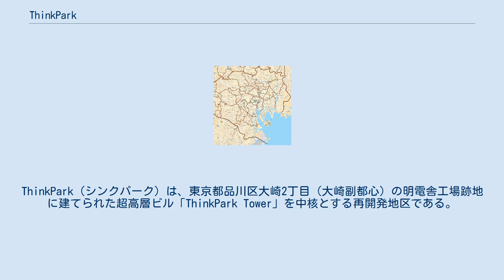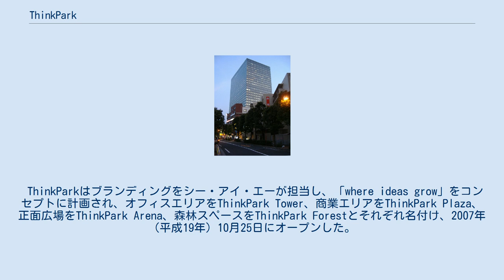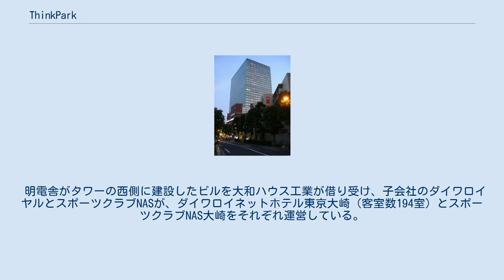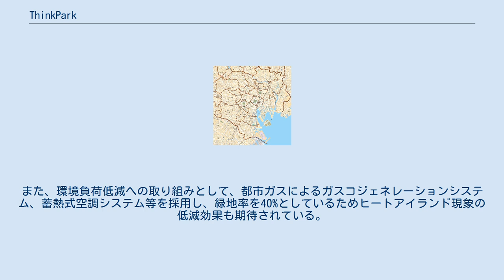ThinkPark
ThinkPark（シンクパーク）は、東京都品川区大崎2丁目（大崎副都心）の明電舎工場跡地に建てられた超高層ビル「ThinkPark Tower」を中核とする再開発地区である。
 1897年（明治30年）、現在の東京・築地周辺に創業した明電舎は生産力の増強を図るため、1913年（大正2年）に大崎に工場を移転。
以来、大崎を核に太平洋戦争後まで回転機や変圧器など幅広い電気分野に事業を拡大させるが、昭和30年代に入ると、静岡・沼津などに生産拠点は分散され、次第に大崎の比重は低下していった。
 1982年（昭和57年）に「東京都長期計画」において、大崎は新宿、渋谷等と並ぶ副都心に指定されると、地区内に集積する中小工場の土地利用転換が進み再開発の機運が高まり、明電舎は大崎工場の機能移転が完了した1985年（昭和60年）に工場跡地利用計画をスタートさせる。
 再開発計画は跡地を山手線駅前にふさわしい、業務・商業・住宅・ホテル・フィットネスなどを備えた複合エリアとして、再生することを目的とし、2002年（平成14年）には、「大崎駅西口地区再開発計画」として都市計画決定され、2004年（平成16年）には東京都による「都市再生特別地区第1号」の認定を受け、品川区の整備による交通広場・公共地下駐輪場と相まって新しい大崎駅西口の街づくりも着手される。
 再開発にあたって、明電舎は中核となる超高層ビルについては、自社による単独開発ではなくより専門性の高い不動産デベロッパーのパートナーを模索することになり、浜松町で世界貿易センタービルを経営する世界貿易センタービルディングと共同事業として取り組むことに決定した。
両社では、まず明電舎側が道路等の基盤整備を行い、底地の半分を世界貿易センタービルディングに売却し、資金を得る。
そして再開発事業の中核となるオフィスタワーを明電舎と世界貿易センタービルビルディングの2社が共同で建設して、2社の区分所有の形態をとる。
またテナントリーシングや管理・運営業務については、不動産管理業務を本業とする世界貿易センタービルディングが担当することを定めた。
 ThinkParkはブランディングをシー・アイ・エーが担当し、「where ideas grow」をコンセプトに計画され、オフィスエリアをThinkPark Tower、商業エリアをThinkPark Plaza、正面広場をThinkPark Arena、森林スペースをThinkPark Forestとそれぞれ名付け、2007年（平成19年）10月25日にオープンした。
 地下2階地上30階建てのタワーで、2階にオフィスエントランスホールを置き、大崎駅とはペデストリアンデッキ（品川夢さん橋）で直結する。
3階から30階をオフィスフロアとし、オフィスは1フロア3000㎡の整形無柱空間を形成して、本社機能を集約させることのできるグレードの高いオフィス空間が実現されている。
テナントとして入る日本ハムやモスフードサービスなどの食品企業は、オフィスのほかに新商品開発のためのテストキッチンなども設置した。
 オフィスタワー外装は、ユニット工法によるガラスカーテンウォールでユニット間の目地を利用して清掃用ゴンドラレール、外気取入口などの機能を納めている。
タワー低層部は足元に広がる緑を感じられるように、ガラススクリーンによる透明感のあるファサードとし、低層部商業施設はガラスカーテンウォールによる有機的な形状を表現した。
ガラスファサードの頂部のガラス受け金物には、夜間でも建物の稜線を認識できるようLEDが仕込まれている。
 1階から3階に設けられた商業空間。
オフィスワーカーだけではなく地域住民や来街者にも広く受け入れられる店舗構成とした。
モスフードサービスは新業態の「マザーリーフ ティースタイル」を出店している。
 3階に位置するクリニックモール。
7つの専門科と健診センターおよび調剤薬局を併設している。
 タワー正面に整備された各種イベントやフットサルなどのスポーツに利用できる多目的広場。
地域に根ざした賑わいの場を目指した。
 明電舎がタワーの西側に建設したビルを大和ハウス工業が借り受け、子会社のダイワロイヤルとスポーツクラブNASが、ダイワロイネットホテル東京大崎（客室数194室）とスポーツクラブNAS大崎をそれぞれ運営している。
 居木神社の所有する敷地に...